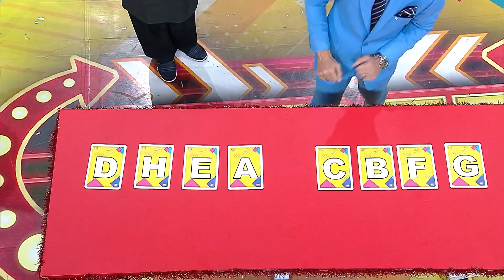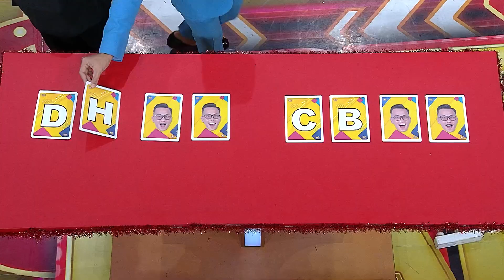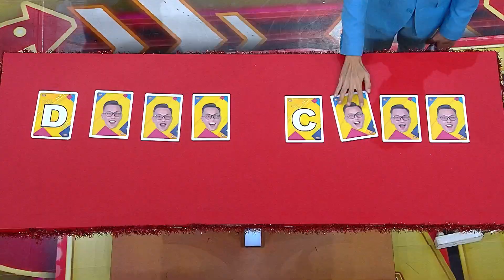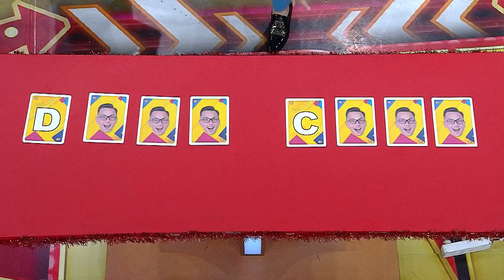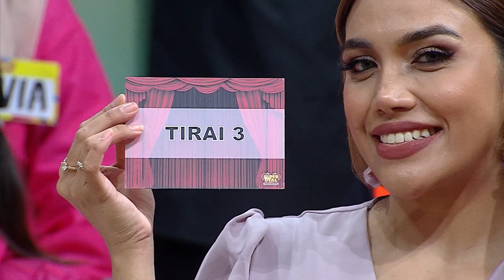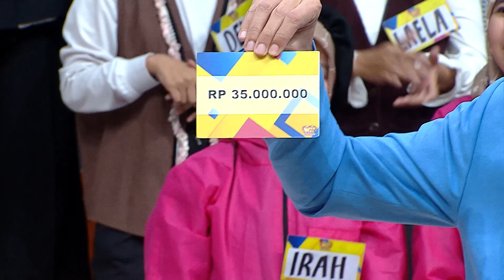Wahid, Sabrina & Mila Tergoda Tawaran Andhika Daripada Hadiah Ini?! - Super Deal Indonesia 2023